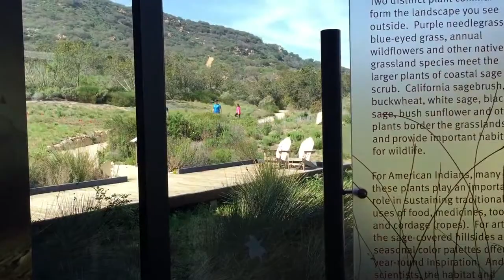Nature center 1